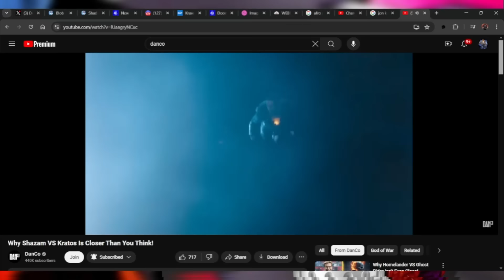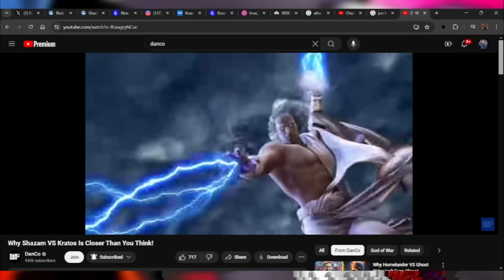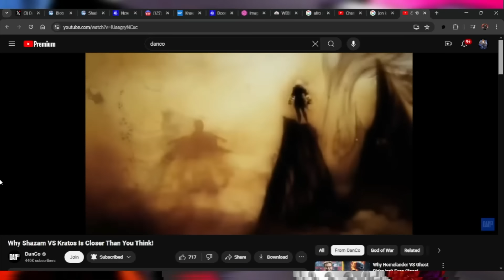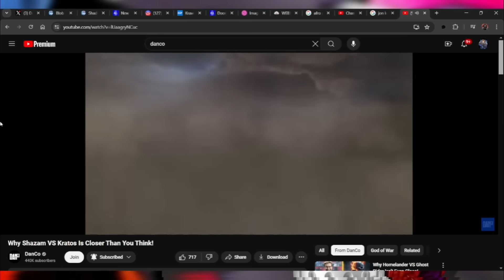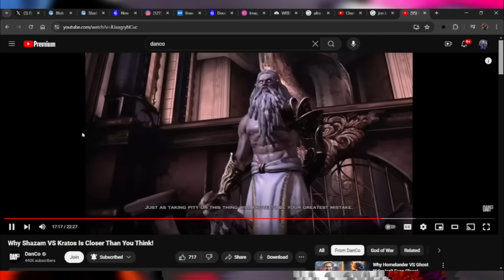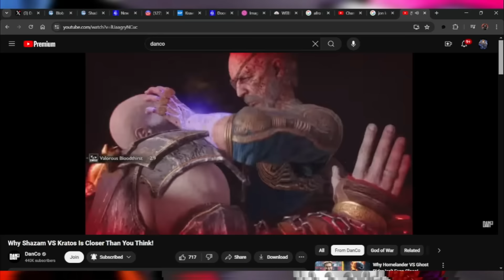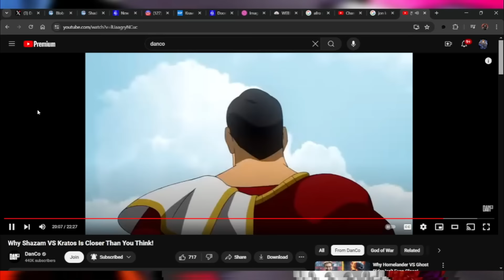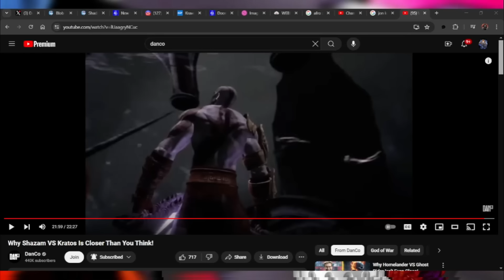Kratos vs Shazam DEBUNKED